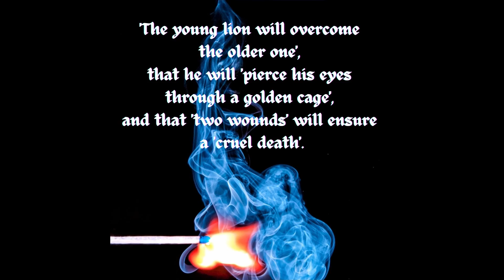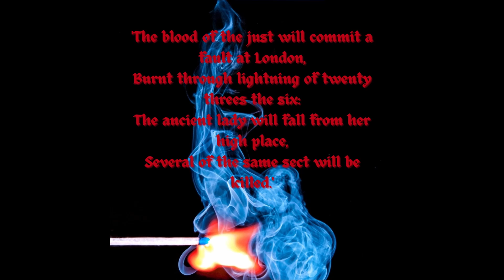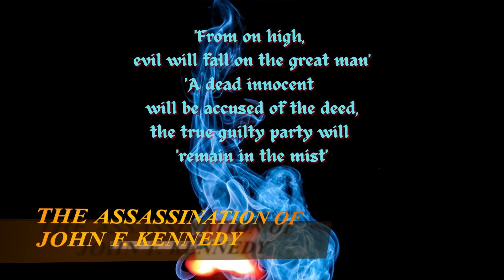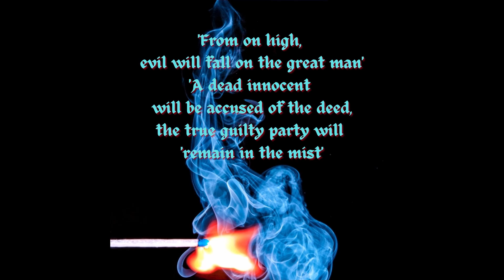Top 5 Creepy Predictions of Nostradamus that actually came true!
Attributions and Sources:

Sound Effect Attribution:
Dramatic Music by: 4barrelcarb

Images:
1. The Portrait of Michel de Nostredame (Nostradamus) by César de Nostredame | Public Domain | Wikipedia

2.  Jousting knights, an illustration from an English manuscript, 15th century. The Smithfield Joust of 1467 was a triumph for Edward IV and his dynasty.

Entrance of Henri II into Metz in 1552, after the signature of the Treaty of Chambord | Public Domain | Wikipedia

The fatal tournament between Henry II and Montgomery (Lord of "Lorges")  | Public Domain | Wikipedia

3. The Great Fire of London, depicted by an unknown painter (1675)| Public Domain | Wikipedia

Ludgate in flames, with St Paul's Cathedral in the distance (square tower without the spire) now catching flames. Oil painting by anonymous artist, ca. 1670.  | Public Domain | Wikipedia

4. Nazi dictator Adolf Hitler. (Public domain),

Official portrait of Adolf Hitler, 1938 | Public Domain | Wikipedia

Hitler reviews troops on the march during the campaign against Poland (September 1939).  | Public Domain | Wikipedia

5. Mushroom cloud over Hiroshima (Q55435471) Atomic Cloud Rises Over Nagasaki (Q55437339) | Public Domain | Wikipedia

The Hiroshima atom bomb cloud 2–5 minutes after detonation, Public Domain | Wikipedia

Partially incinerated child in Nagasaki. Photo from Japanese photographer Yōsuke Yamahata  | Public Domain | Wikipedia

The ruins around the Industrial Promotion Hall, now known as the Atomic Bomb Dome.
Source: National Archives

6. Picture of President Kennedy in the limousine in Dallas, Texas, on Main Street, minutes before the assassination. Also in the presidential limousine are Jackie Kennedy, Texas Governor John Connally, and his wife, Nellie.  | Public Domain | Wikipedia

Jack Ruby shoots Lee Harvey Oswald. Robert H. Jackson - Flickr. Originally published in the Dallas Times Herald, November 25, 1963. Cropped from the source image to the portion that was published in 1963.